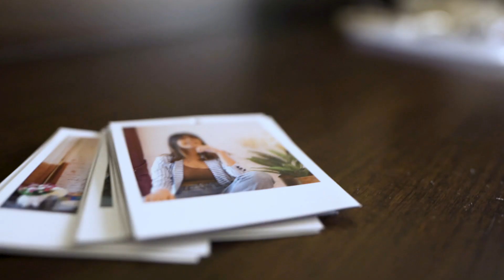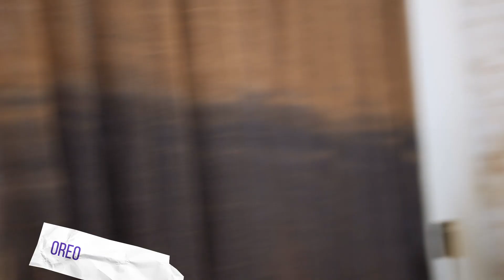BTS Of My Original Song | Sejal Kumar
Hi guys! Welcome to another vlog. I show you all the behind the scenes of my new original song - Khaali Khaali. My first song was Aisi Hu which I created for Creators for Change (you all should definitely check it out!) I got my makeup and hair done by professionals. A job of a content creator never ends! We shoot for IGTV, vlog, main channel, and everything else! Tushar Dixit was the DOP and cinematographer for this shoot and I think he did a fabulous job! Bharat (male lead in the video) tried on a few outfits to make sure everything looks perfect. We decorated my room and created a very cozy, pretty, and aesthetic ambiance with fairy lights and polaroids! And we also have Oreo, the cutest dog in the video. I really hope you like this video and are excited for the song to come out as much as I am. :)

My Makeup: Kuhu Guptaa

My Hair: Barkha Gupta